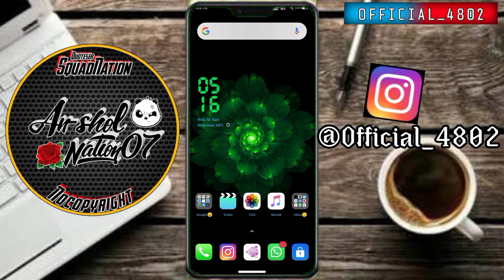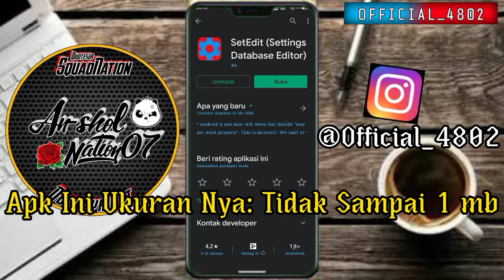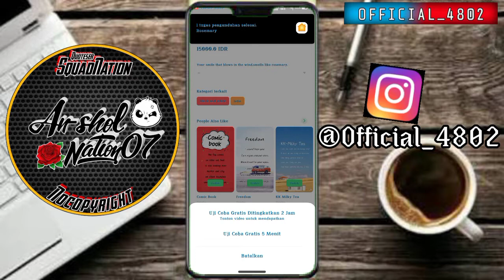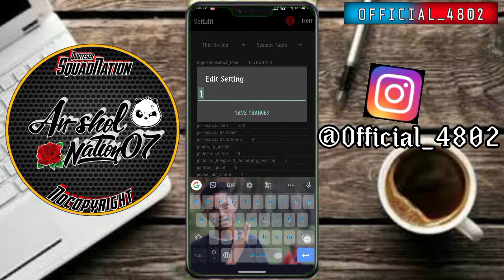Cara Membuat Semua Font Gratis Dari Theme Store Oppo Dan Realme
Pemasangan Font Gratis Di Semua Hp Oppo Dan Realme
Semoga Teman Teman Sehat Selalu 😊

Di Video Kali Ini Saya Akan Kasih Tau Cara Membuat Semua Font/Gaya Huruf Di Theme Store Oppo Dan Realme Secara Gratis. Tidak Di Pungut Biaya Sedikitpun... Di Jamin Real
Semoga Bermanfaat 🤗

Sekian Terima Kasih 🤗 Semoga Bermanfaat
Wassalamu'alaikum Warahmatullahi Wabarakatuh